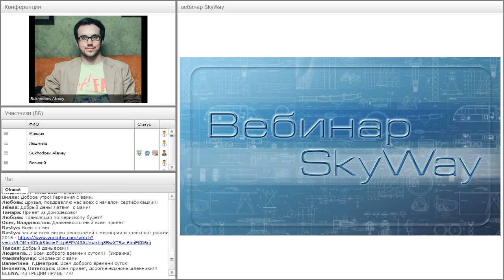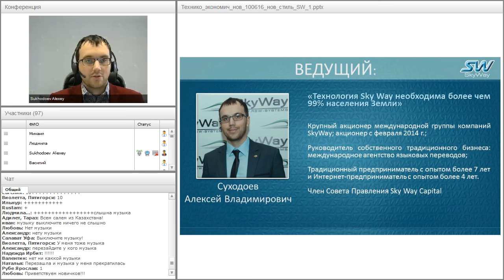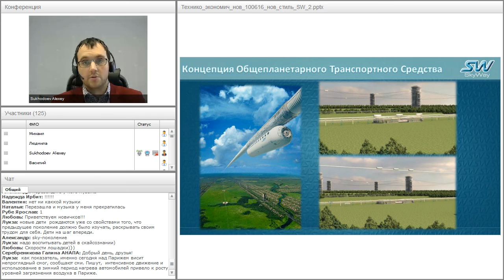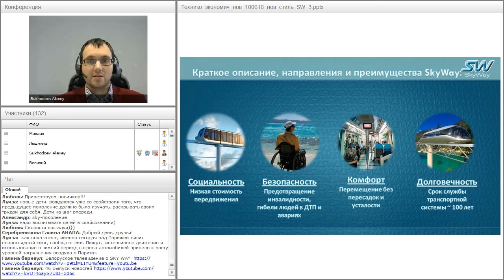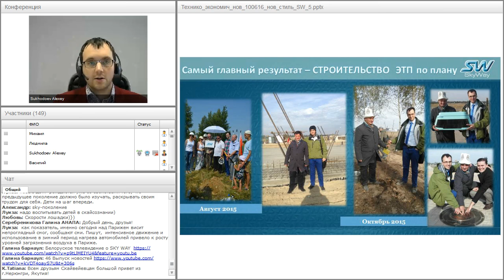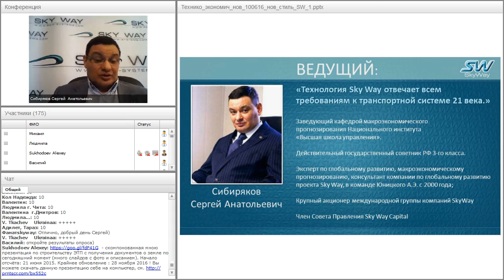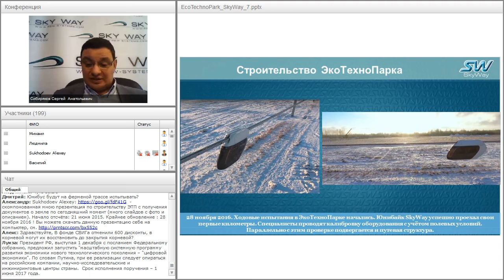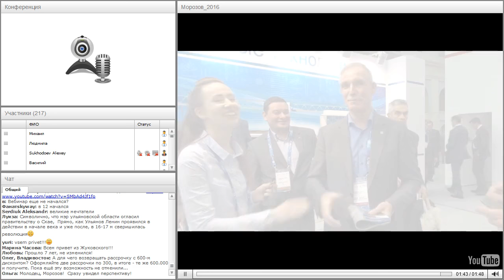Вебинар от 07.12.2016. Вводный технико-экономический вебинар для «новичков» проекта SkyWay. Часть 1.